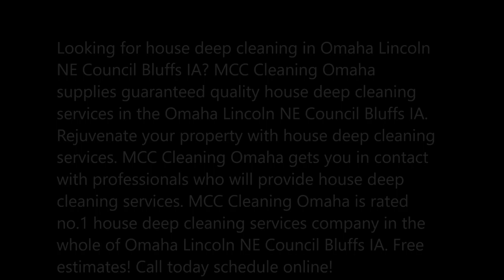Best House Deep Cleaning in Omaha Lincoln NE Council Bluffs IA │MCC Cleaning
Best House Deep Cleaning in Omaha Lincoln NE Council Bluffs IA │MCC Cleaning Omaha

Looking for house deep cleaning in Omaha Lincoln NE Council Bluffs IA? MCC Cleaning Omaha supplies guaranteed quality house deep cleaning services in the Omaha Lincoln NE Council Bluffs IA. Rejuvenate your property with house deep cleaning services. MCC Cleaning Omaha gets you in contact with professionals who will provide house deep cleaning services. MCC Cleaning Omaha is rated no.1 house deep cleaning services company in the whole of Omaha Lincoln NE Council Bluffs IA. Free estimates! Call today schedule online!
BEST HOUSE DEEP CLEANING IN OMAHA LINCOLN NE COUNCIL BLUFFS IA
House Deep Cleaning for all your one time or special cleaning needs.

Bathrooms/Restrooms
Tubs, showers, sliding doors, toilets, and all the rest…let us get it clean and easy for you to maintain.
Bed Rooms
Closets, junk rooms, and all other clutter catchers? MCC Cleaning Omaha can help you organize.
Kitchens
MCC Cleaning Omaha can handle refrigerators, microwaves, and all the kitchen cleaning tasks that have got out of hand.
Move In/Out
If you’re moving in or moving out of a home we can handle the initial or final clean.
Emergency Service
Sometimes unexpected things happen. When you need last minute service, MCC Cleaning Omaha are here to help
1. Purge Often - Look around weekly to make sure you are using something, if not get rid of it.
2. Assign Homes - Everything needs a place, make sure your items have specific storage places and that everyone knows where they are.
3. Get Rid of Duplicates - If you have two of something, unless you have twins, it’s time to toss it.
4.“Someday” Items Need to Go - Items that you hang on to in case you need them “someday”, likes clothes that don’t fit or items that you intend to paint one day or fix up…really, let it go.
5. It’s Not Really Needed - If you don’t need it but still feel its valuable, give it to someone who can use it..even a family friend or relative.
Cleaning Services from MCC Cleaning Omaha:
• Airbnb Cleaning Company
• Apartment Cleaning Services
• Building Cleaning Services
• Cleaning Services
• Commercial Cleaning Services
• Final Cleaning
• Garage Cleanout
• Hauling Junk And Moving
• Home Cleaning
• House Clean Out
• House Cleaning Services
• Housekeeping Services
• Janitorial Services
• Junk Removal Services
• Maids Service
• Move In Cleaning Services
• Move Out Cleaning Services
• Office Cleaning
• Post Construction Cleaning
• Residential Cleaning
• Turnover Cleaning
• Deep Cleaning Services
• Best Cleaning Services
• Cleaning Services Near Me

With over 13 years of experience and access to state-of-the-art technology, MCC Cleaning Omaha has a specialist in every area of domestic and commercial cleaning, including House Deep Cleaning. We’re now widely recognized as one of the leading cleaning companies in Omaha Lincoln NE Council Bluffs IA, and our operatives are always just a quick telephone call away.
“REQUEST MORE INFORMATION TODAY. CLICK HERE.”